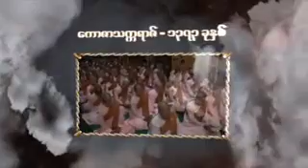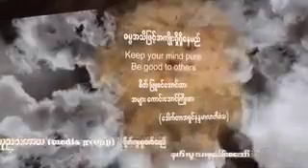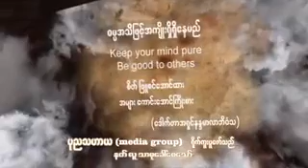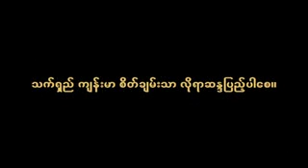အာနာပါနႆတိသုတ္ အႏွစ္ခ်ဳပ္၁ ဆရာေတာ္ နႏၵမာလာ ဘိဝံသ - Nandamalabhivamsa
၂၄ ၁ ၂၀၁၂   စမ္းေခ်ာင္း Sayadaw Ashin Nandamalabhivamsa

M.A; Ph.D
အဂၢမဟာဂႏ ၱဝါစက ပ႑ိတ၊
အဂၢမဟာပ႑ိတ၊
ပါဠိ ပါရဂူ

အဂ္ဂမဟာပဏ္ဍိတ၊
ပါဠိ ပါရဂူ